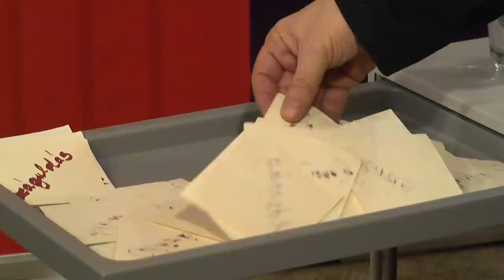SzínTér 2021. feb. 25.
Vendég: Alföldi Róbert - rendező, színművész